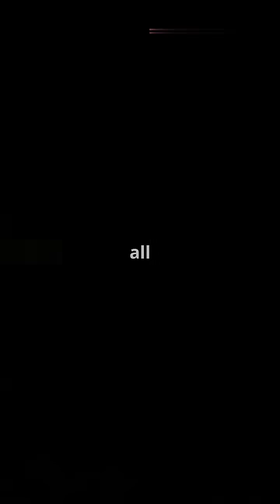What’s the Longest River in the World? 🌍 Nile vs. Amazon Explained!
Ever wondered which river is truly the longest in the world? 🌍 Is it the ancient and historic Nile River that flows through Egypt, or the mighty and wild Amazon River that powers through the heart of South America?

In this short but powerful video, we dive into the facts, geography, and controversy behind the Amazon vs. Nile debate. From the source streams in Peru to the pyramids of Egypt, this journey reveals fascinating truths about Earth’s greatest rivers.

📌 Learn how both rivers are measured
📌 Discover why scientists still debate the answer
📌 See stunning visuals of both natural wonders
📌 Get the final verdict… or do you decide?